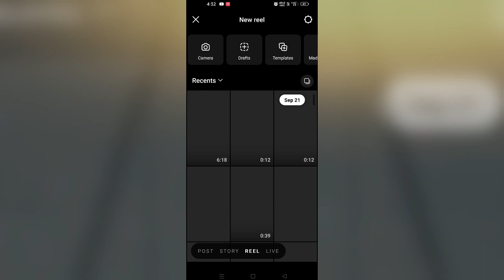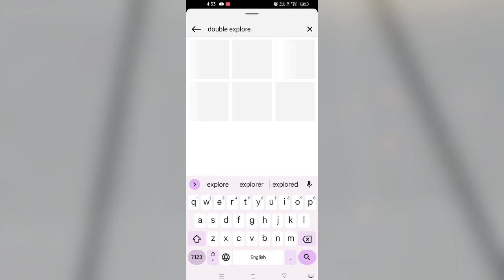Tumhari smile bahut cute hai viral effect Instagram trending reel ! Instagram Trending Effect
Tumhari smile bahut cute hai viral effect Instagram trending reel ! Instagram Trending Effect ! Mahadev 920 reel kaise banaye